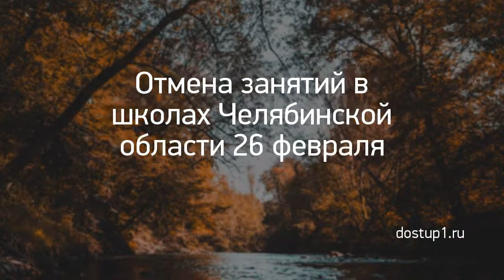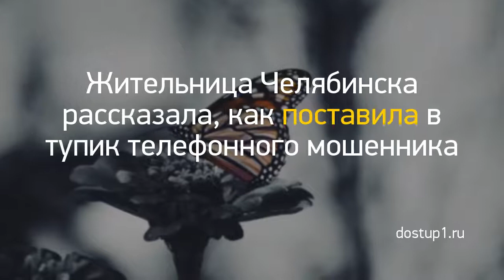Новость дня: "Из Кирова в ожоговую клинику Нижнего Новго..." и другие главные новости за 2021-03-06